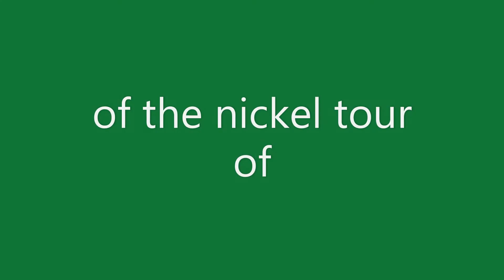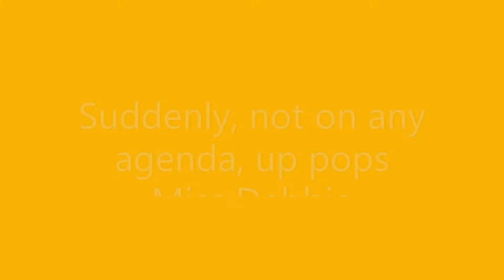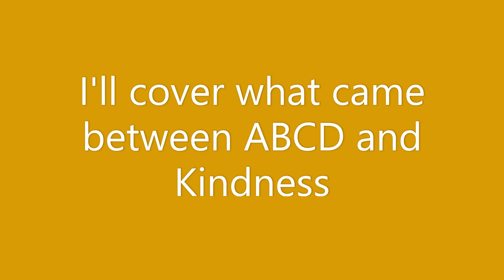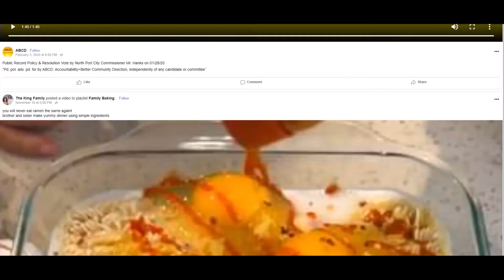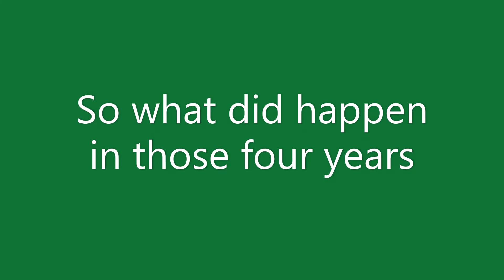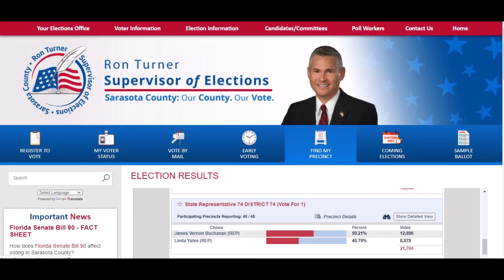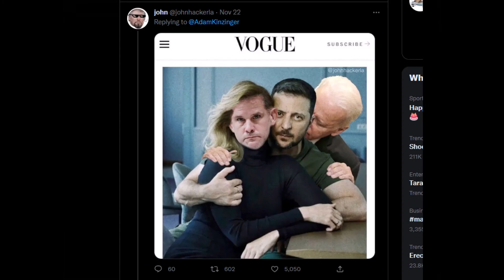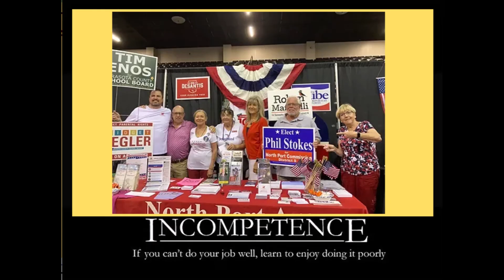11 26 22 Hate pt2 From Kindness to Mindless